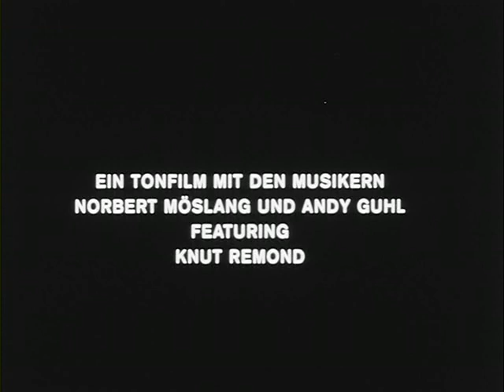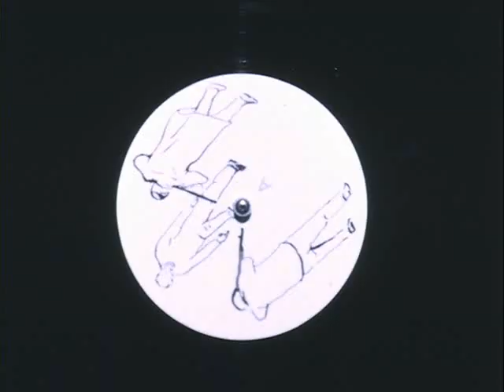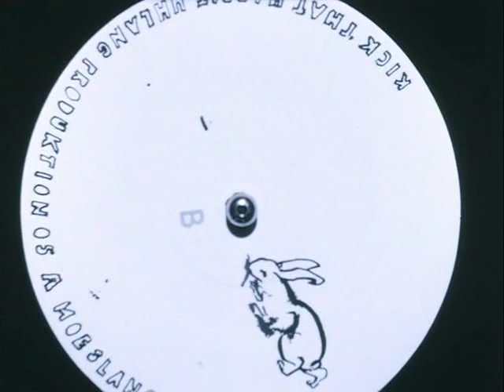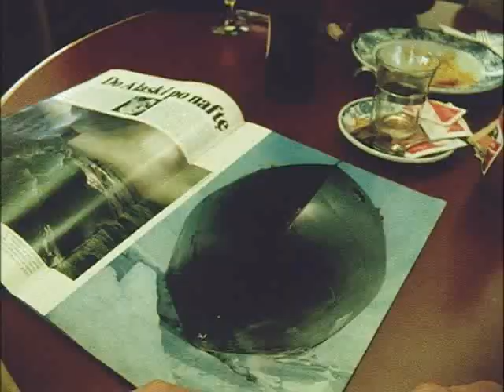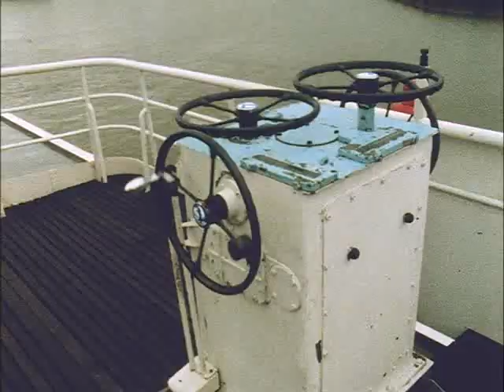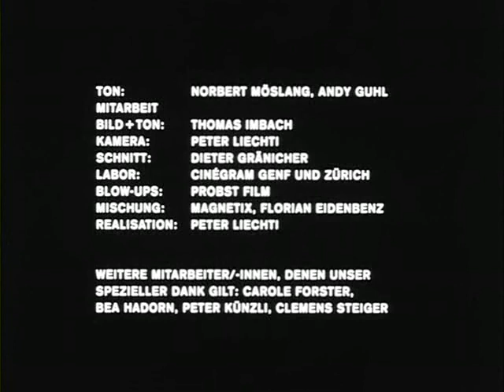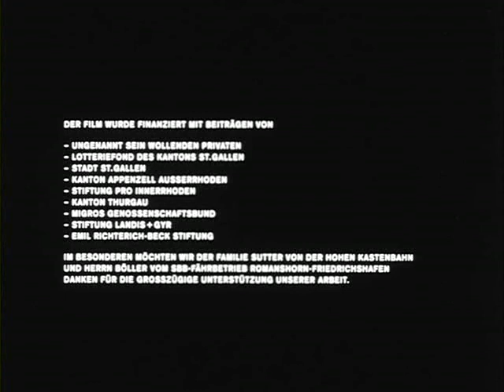Voice Crack - Kick That Habit [1993]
A sound movie with the musicians Norbert Möslang and Andy Guhl, guest Knut Remond.
Swiss released 1990, 16 MM, 24 P/S, magnetic sound without words